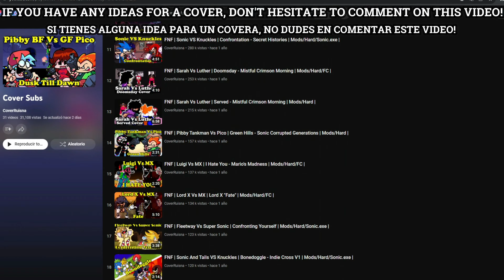FNF | Vs Lord X 77 Rings - FNF: PC Funkin' (17BUCKS Vs Lord X) | Mods/Hard/Gameplay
Credits

00:00 Inicio
0:10 Members/Subscribe/Credits
0:26 77 Rings
1:17 Drop!
1:40 Lord B
2:06 Drop!
2:22 Subscribe/Thanks

(YouTube algorithm copied from MrDankBoi)
"ALGORITHM AND HISTORY, PLEASE IGNORE"
In August 2011, user JC-the-Hyena submitted a story on the Creepypasta Wiki about a strange CD-ROM the narrator received from a friend. The CD had SONIC.EXE written on it (.exe is file extension designating an executable file). It centered around the video game franchise and character Sonic the Hedgehog. A prominent feature of the story was the look of its murderous incarnation of Sonic, who had been given black, bleeding eyeballs with glowing red pupils. The creator later explained that the creepypasta had been inspired by an edited screencap of the character.
The Sonic.exe mod for Friday Night Funkin' is a fan-made modification that introduces elements from the Sonic.exe creepypasta into the gameplay of Friday Night Funkin'. In this mod, players can experience a unique crossover between the two worlds, combining the rhythm-based gameplay of Friday Night Funkin' with the eerie and unsettling atmosphere of the Sonic.exe story. The mod incorporates new character designs, music tracks, and visual effects that reflect the dark and twisted nature of the Sonic.exe universe. Players can engage in rap battles against Sonic.exe and other characters from the mod, immersing themselves in a fusion of the Friday Night Funkin' gameplay mechanics and the unsettling narrative of the Sonic.exe lore.
Cover:A cover, version, remake, can be defined as an interpretation or recording of a song previously recorded by a musician other than the original composer or artist.